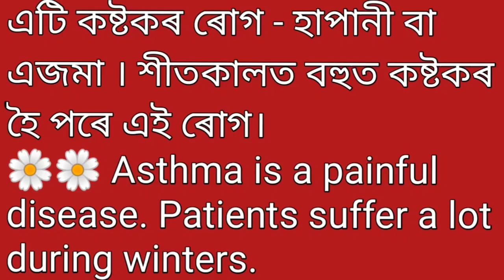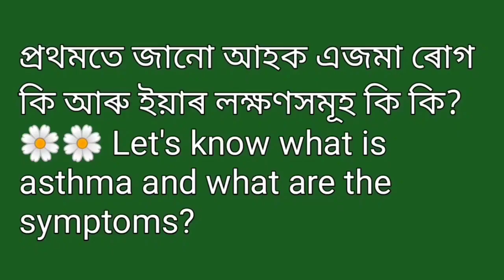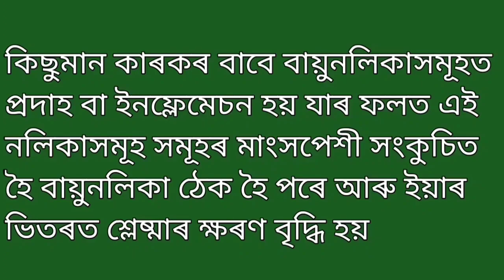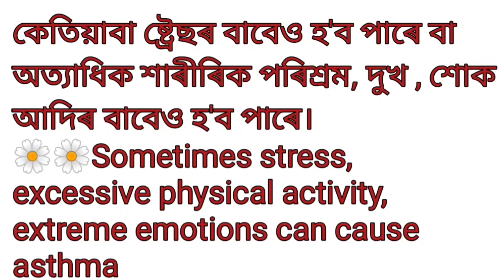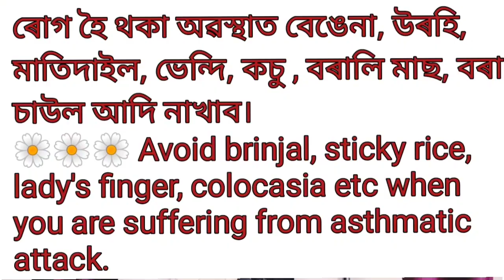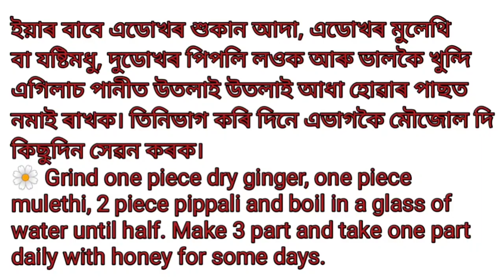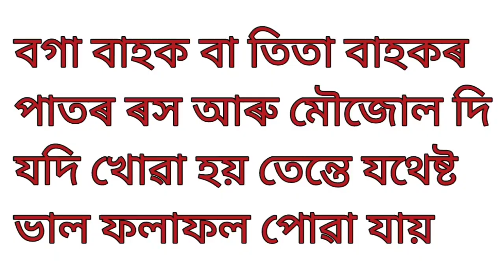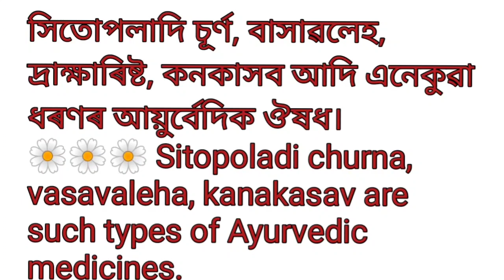হাঁপানী বা এজমাৰ সহজ ঘৰুৱা দিহা|Tips for asthma patients| DrRaineesHealthyWay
Hello viewers please watch my video . Here I am giving some tips and home remedies for Asthma patients. Hope you are surely benefited.